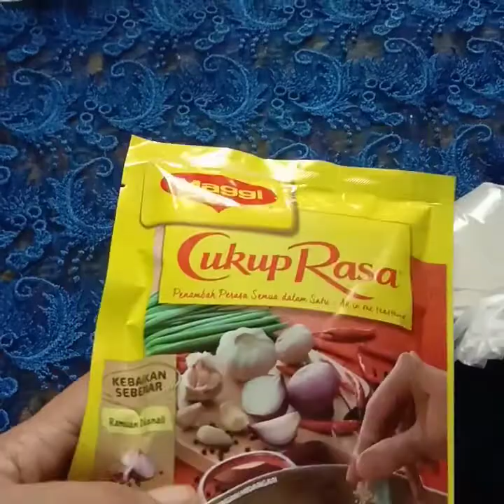Sayur lemak pucuk peria pantai dengan tempe